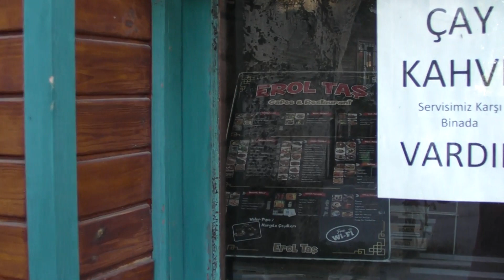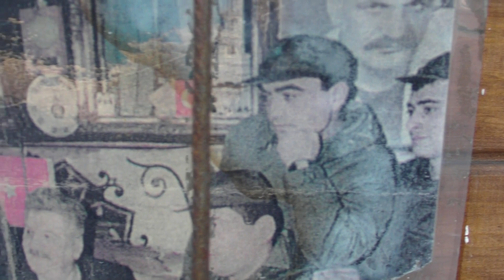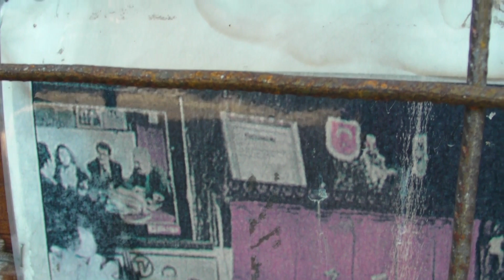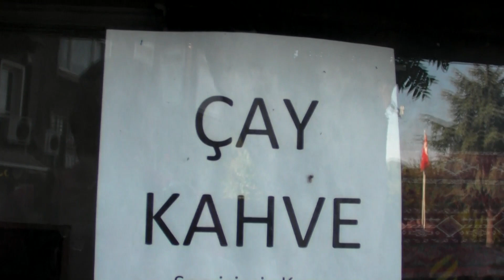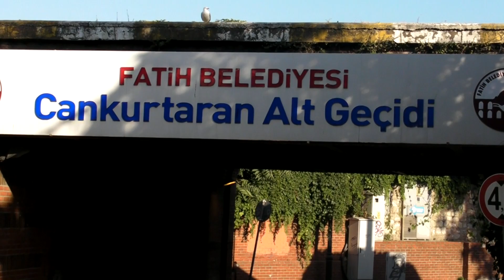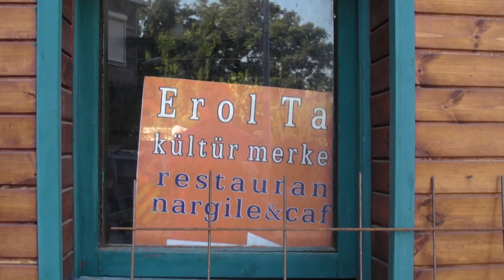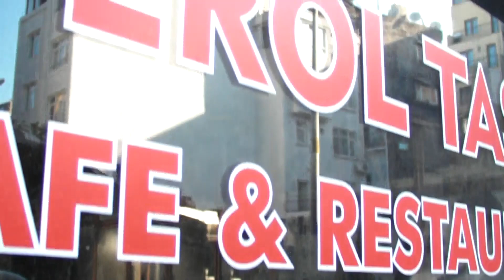EROL TAŞ'IN KAHVEHANESİ KAPATILDI, MAHALLE SAKİNLERİ KÜLTÜR MERKEZİ OLARAK AÇILMASINI İSTİYOR